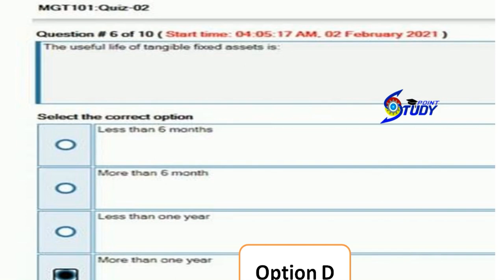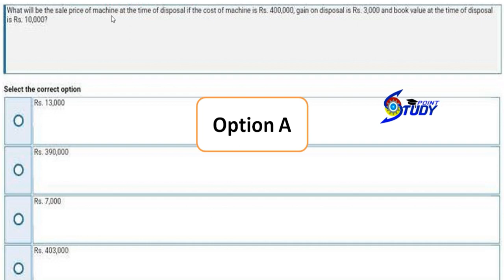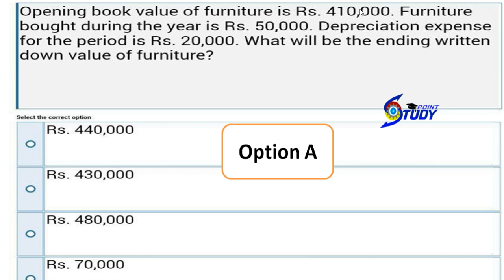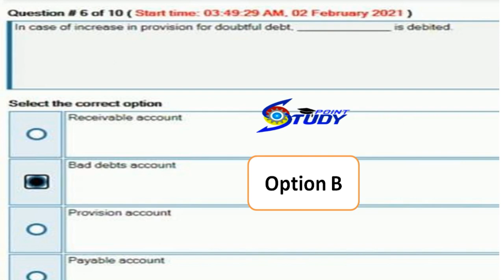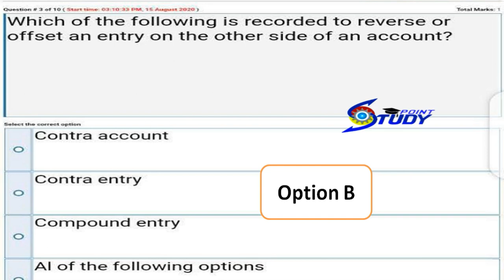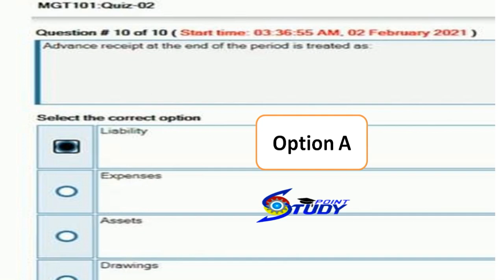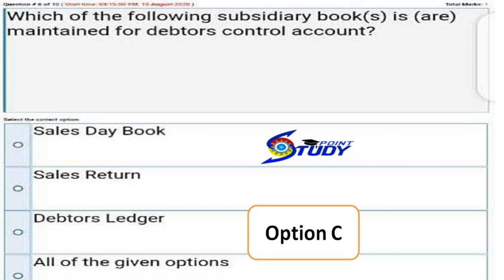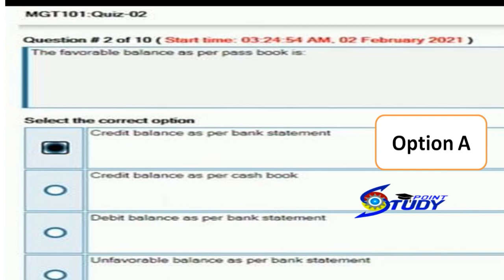Mgt101| Mgt 101 Quiz 2 Solved | File 2 | financial accounting | 2.2.2021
My Aim to create this channel is to address General as well as Study-related issues of Virtual University Students. In this endeavour, short videos on difficult topics and support in the preparation of GDBs , Assignments will be provided at the earliest possible proposition.

Regards;

Engr Adnan
BE(Electrical),MBA(Exec),MOSCM[Continue...]